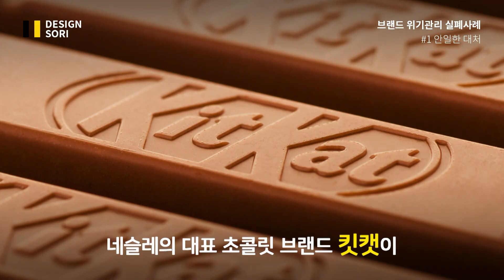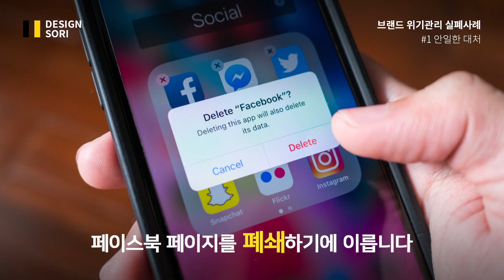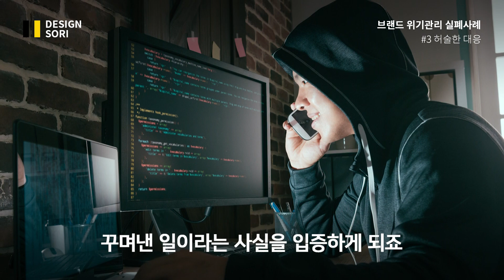3가지 실패사례로 알아보는 브랜드 위기 관리법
세계 최대의 식품기업이라 불리는 네슬레의 안일한 대처, 이탈리아 유명 패션 브랜드 돌체앤가바나의 소비자 기만, 미국 맥주계의 TOP 3 중 하나인 쿠어스의 허술한 대응까지! 이들의 브랜드 위기관리 실패 원인에 대한 이야기입니다.
Supported by [ K-디자인 어워드 ]